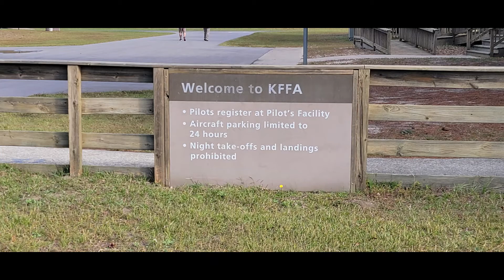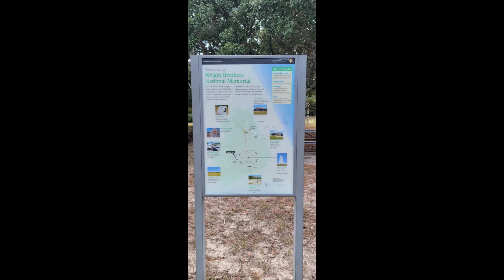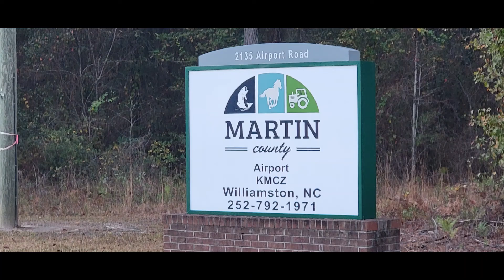What would the Wright Brothers think about flying now?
Let's take a look at where it all started.  NORTH CAROLINA
What would they think about flying now.
We owe all that we know to them two men about out of money and time.
Would  they pass a check-ride.